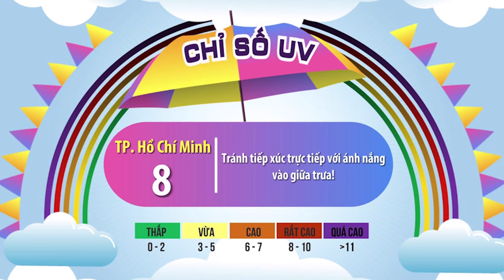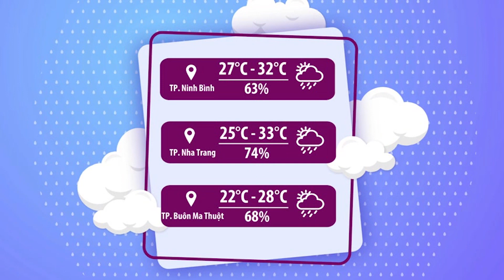Thời tiết chào ngày mới 15/07/2022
Các bạn ơi, cùng cập nhật những thông tin thời tiết ngày mới với MC Minh Châu nhé!

►  Cập nhật về tình hình thời tiết, thiên tai, thảm họa và môi trường nhanh nhất tại Dự Báo Thời Tiết VTV